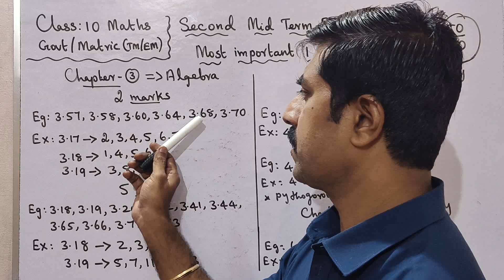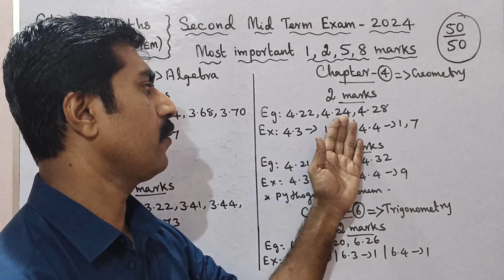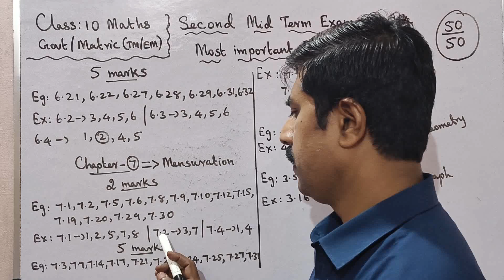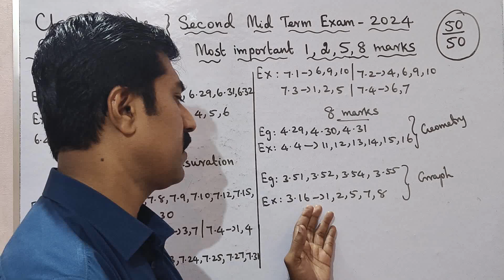10 Mathematics|Second Midterm Exam 2024🔥|Most|Important|Golden|1,2,5,8 marks|sky physics